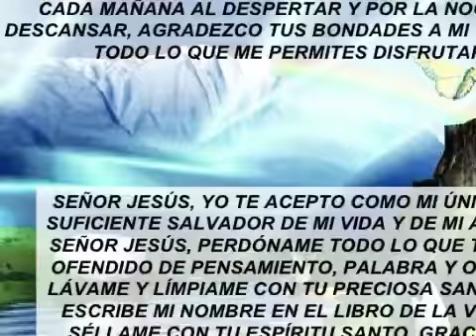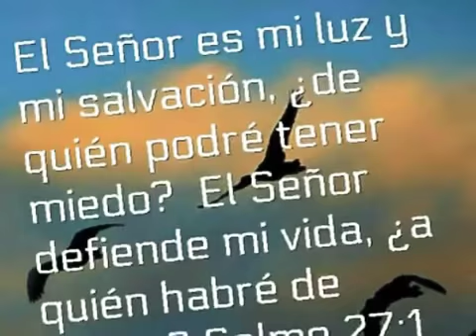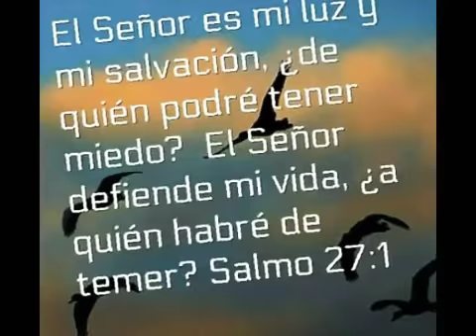Oración para recibir a Cristo